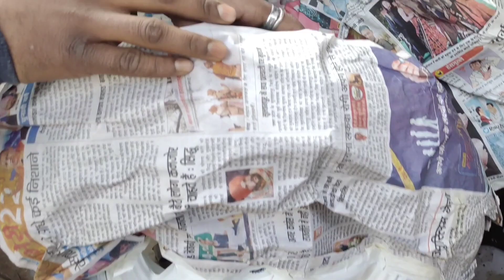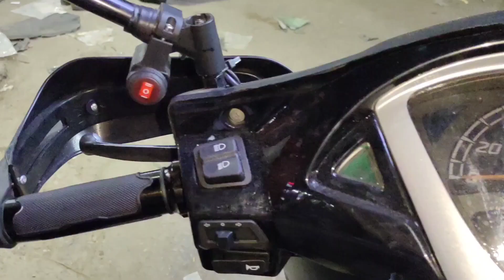honda aviator modification | Old aviator full Restoreration | aviator modified